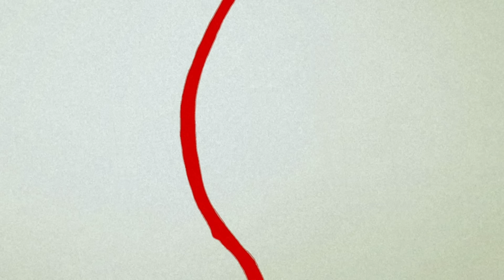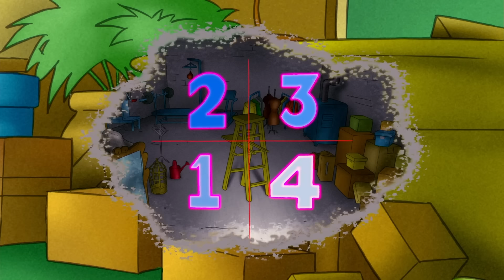George the Underground Explorer | Curious George | Compilation | Mini Moments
George is on a mission to save the goffers in his neighbour's farm yard! To do so, he must build a tunnel from his garden to theirs before the goffer catcher gets them!